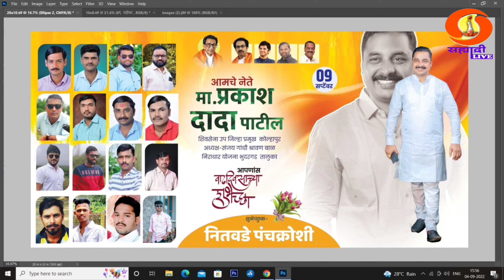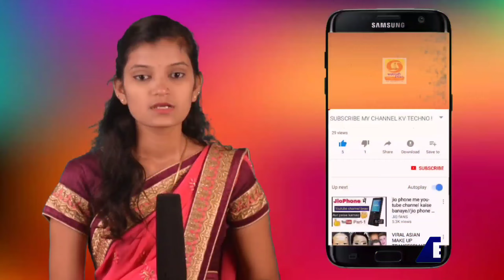Bhudargad/घरगुती गौरी-गणपतीचे आज भक्तिपूर्ण वातावरणात विसर्जन Gaouri_Ganpati Vishrajan